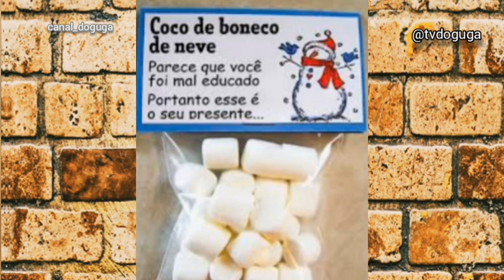Angelica diz que deu VIBRADOR de presente para MÃE de 79 anos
Angelica diz que deu vibrador de presente para mãe de 79 anos: 'Ela quem pediu',Angelica, assim como Xuxa está procurando todas a formas de aparecer e assim ganhar mais dinheiro. A apresentadora, que deu o que falar no início da semana, quando fez uma publicidade e sugeriu aos internautas que presenteassem suas mães com vibradores, Agora voltou a ser assunto. No programa Conversa Com Bial, que foi exibido na noite de sábado dia 13, a loira revela que seguiu o próprio conselho e presenteou a mãe com um vibrador. No programa Bial comenta que a Mãe de Angelica, dona Angelina, nunca tinha usado um vibrador na vida e perguntou se partiu dela o pedido.